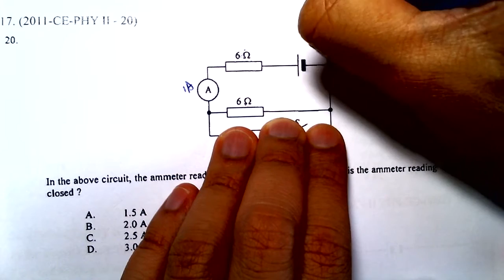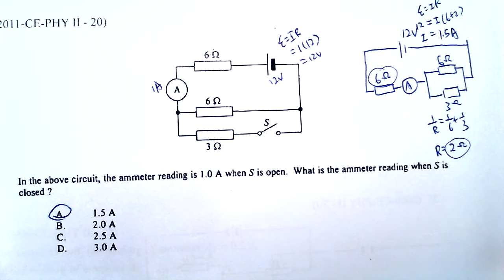Physics 2011 HKCEE MC 20 A